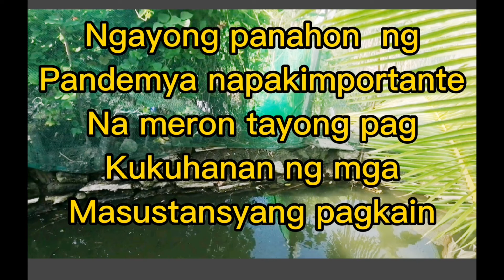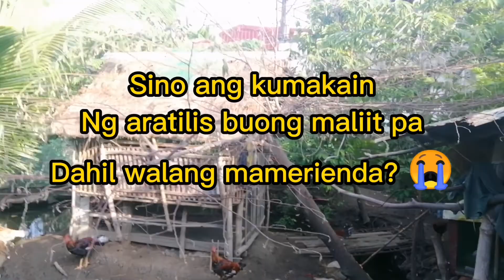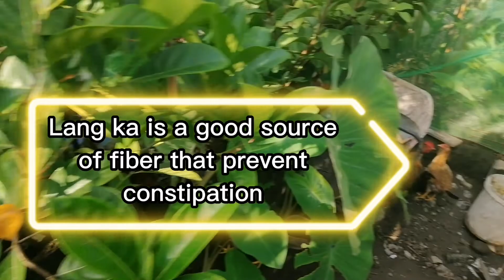My Backyard MINI FARM. backyard farming, mini farm ideas/mini garden sa likod ng bahay/garden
My Backyard MINI FARM tour